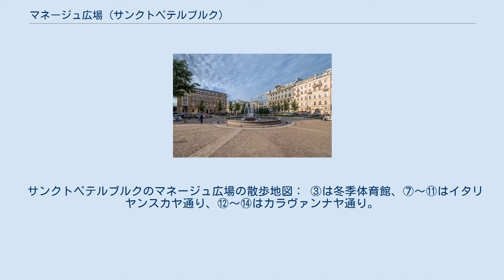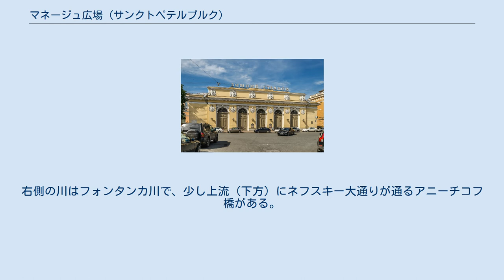マネージュ広場 (サンクトペテルブルク)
冬季体育館 広場に噴水 マネージュ広場（マネージュひろば、ロシア語: Манежная площадь＝マニィェージュナヤ・プローシャチ）は、ロシアのサンクトペテルブルクの中心部にある広場である。
「マネージュ」（ロシア語: Манеж＝マニィェーシュ）はフランス語: manègeから来た言葉で、「馬場」、「乗馬学校」の意味で、英語でもフランス語そのまま使われており、以前は広場に面してロマノフ家の大きな「ミハイロフスキー馬場」があった。
 広場は直角三角形をしており、南側はネフスキー大通りの北側を平行しているイタリヤンスカヤ通りで、西側はフォンタンカ川に平行しているカラヴァンナヤ通りで、斜辺の北西側は「ミハイロフスキー馬場」後の冬季体育場に面している。
広場にはイワン・ツルゲーネフの坐像がある。
 サンクトペテルブルクのマネージュ広場の散歩地図： ③は冬季体育館、⑦～⑪はイタリヤンスカヤ通り、⑫～⑭はカラヴァンナヤ通り。
右側の川はフォンタンカ川で、少し上流（下方）にネフスキー大通りが通るアニーチコフ橋がある。
 ^ 『地球の歩き方、ロシア 08～09』（ダイヤモンド・ビッグ社）の地図